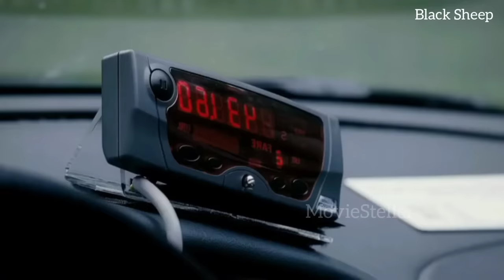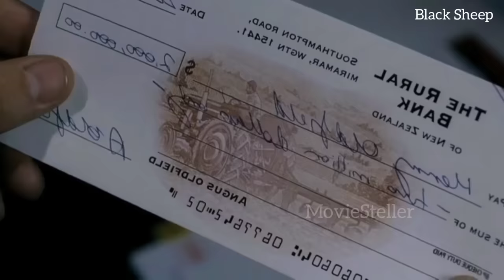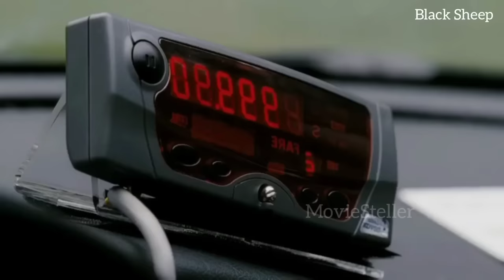Black Sheep 2006 Full Movie Malayalam Explanation |@moviesteller3924 |Movie Explained In Malayalam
Black Sheep 2006 Full Movie Malayalam Explanation |‎@Movie Steller  |Movie Explained In Malayalam